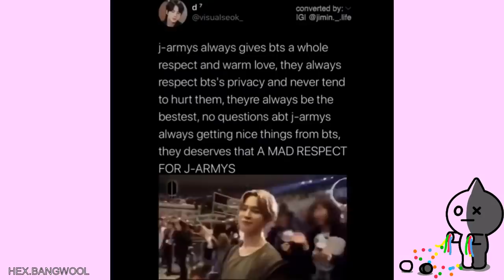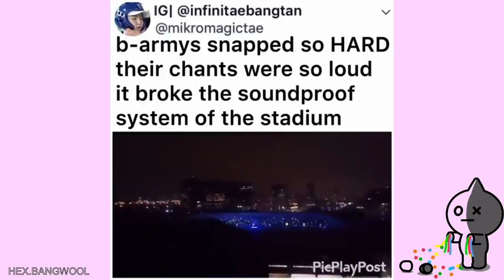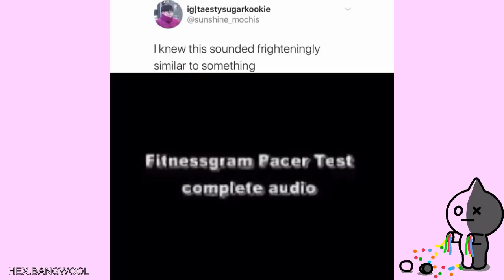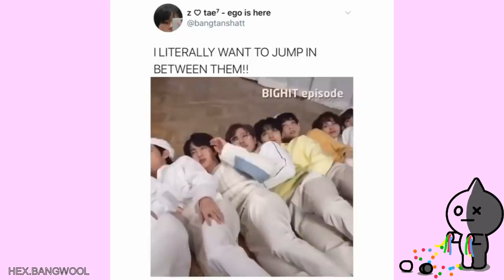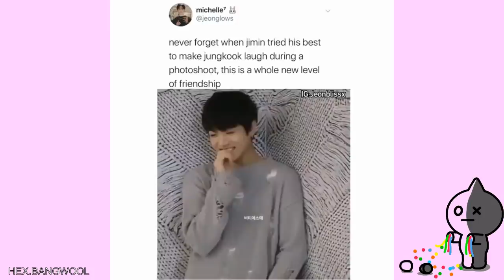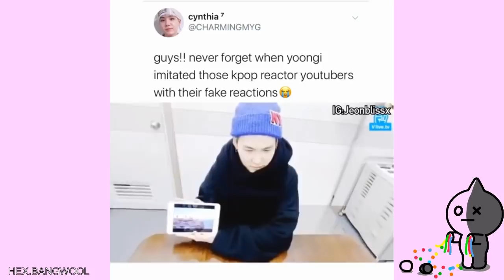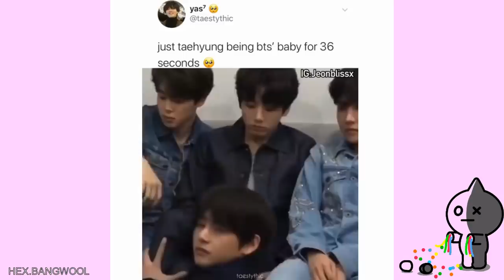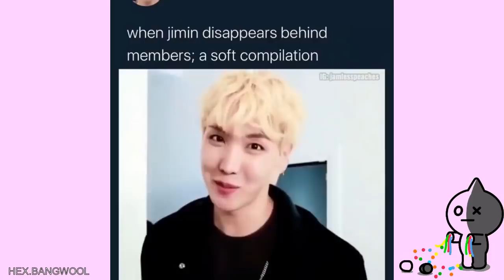Army Tweets Coz BTS Gonna Teach Us Korean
BTS really gonna be our teachers now.
Thanks to @MiLan __ for the title